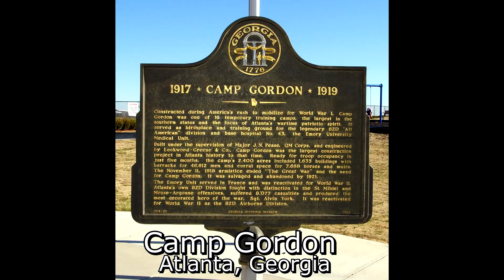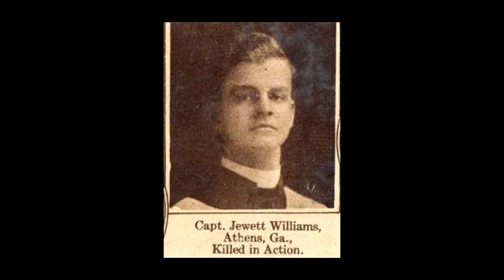[ความเป็นมา] กองพลร่ม "All American" 82nd Airborne l Airsoft How To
0:00 Introl
0:12 การก่อตั้งหน่วยของ 82nd
0:57 ที่มาของหน่วย
2:23 ช่วงสงครามโลกครั้งที่1 (World War 1)
3:10 ช่วงสงครามโลกครั้งที่2 (World War 2)
4:45 ที่นอมังดี
541 ที่ฮอนแลน
7:11 ช่วงหลังสงครามโลกครั้งที่2
7:41 ช่วงสงครามเย็น (Cold War)
8:09 ที่เวียดนาม (Vietnam)
9:01 สงครคามอ่าว (Gulf War)
9:37 ปฏิบัติการพายุทะเลทราย (Operation Desert Storm)
10:14 อัฟกานิสถาน (Afghanistan)
12:11 สรุป

Follow more